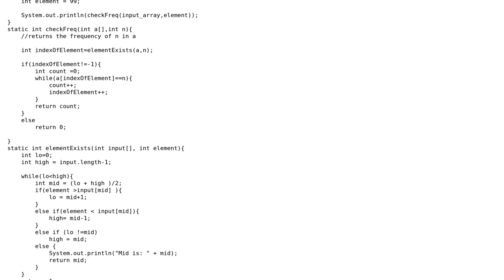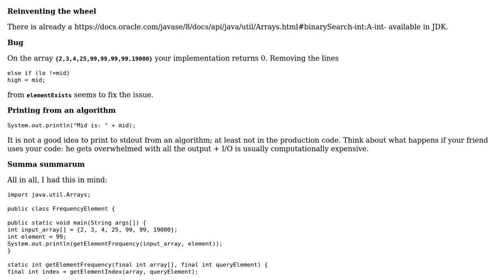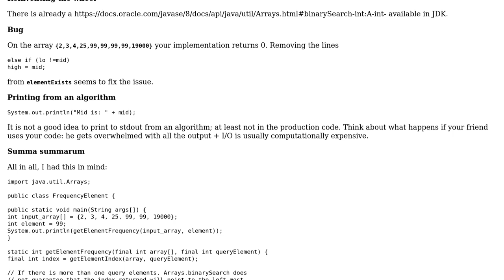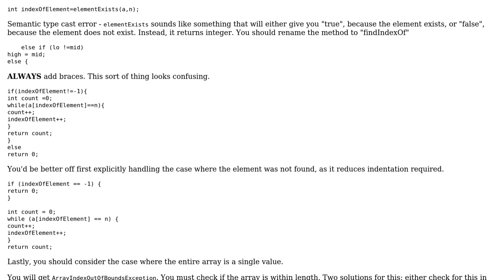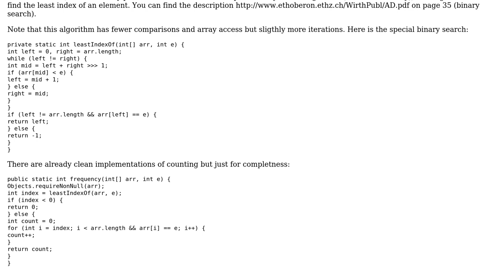Code Review: Finding the frequency of an element in a sorted list of integers (3 Solutions!!)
Code Review: Finding the frequency of an element in a sorted list of integers

With thanks & praise to God, and with thanks to the many people who have made this project possible! | Content (except music & images) licensed under CC BY-SA | Music | Images & others | With thanks to user Pimgd user Neelesh Salian user Jamal user Flown user coderodde and the Stack Exchange Network Trademarks are property of their respective owners. You are responsible for your own actions.